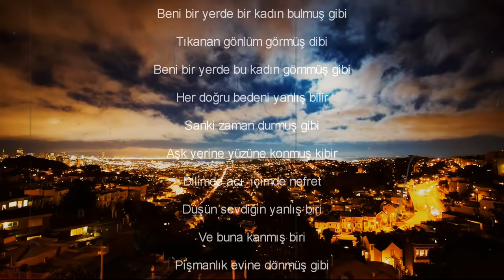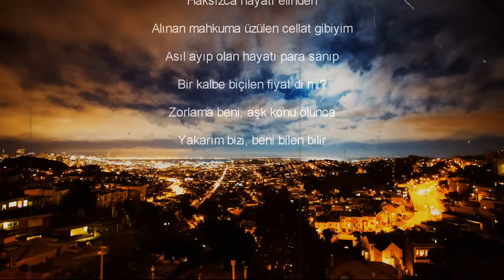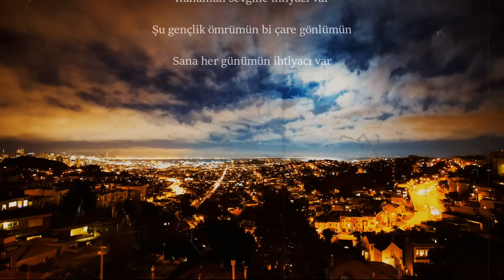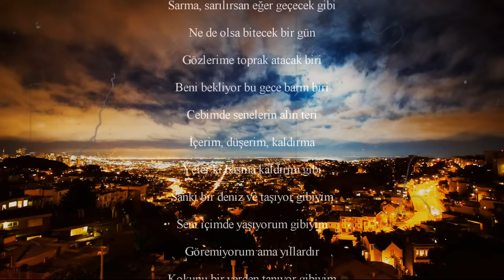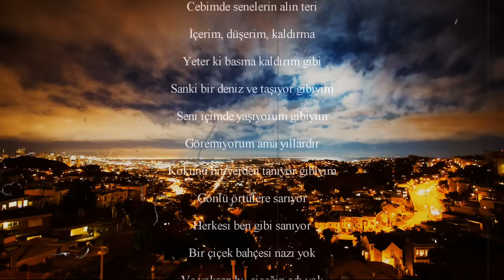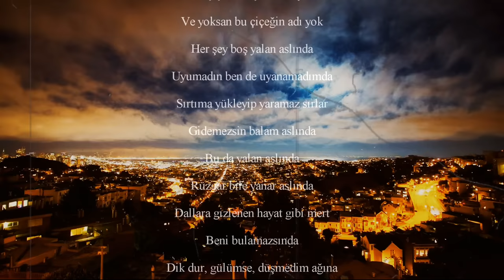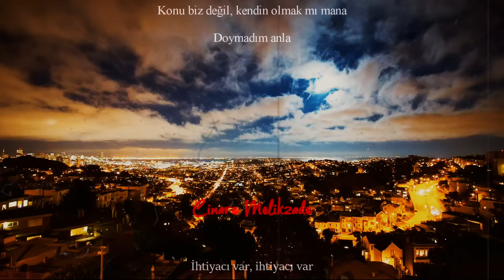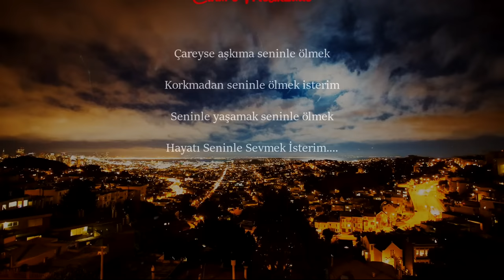Taladro ft Cinare Melikzade - İhtiyacı Var V2 ♫ (Arabesk Beat)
Arabesk Design kanalıma Hoş Geldiniz!
Müziğin kalbinden, en derin hislerinize hitap eden özel mix ve remix çalışmalarıyla karşınızdayım! Arabesk, rap ve modern melodilerin büyüleyici bir uyumla birleştiği benzersiz parçalarla, duygularınızı yeniden keşfetmeye hazır olun. Bu kanalda sadece müzik dinlemeyeceksiniz, aynı zamanda sizi farklı dünyalara taşıyan seslerin bir yolculuğuna çıkacaksınız.

''Taladro'', ''Blok3'', ''Rope'', ''Heijan'', ''Uzi'' gibi rap müziğin güçlü isimlerinin mix'lerini yaparken, her bir ritmi incelikle işliyorum. Her remix, sanatçının ruhunu yansıtırken kendi tarzımı da ortaya koyuyor. Farklı müzik kültürlerini bir araya getirip dinleyicilerime duygu dolu ve unutulmaz bir müzik deneyimi sunmak için buradayım! 🎶

Her yeni video, sadece bir şarkı değil, hislerin bir ifadesi. Arabesk ve rap dünyasında bir köprü kurarak sizi en güncel ve çarpıcı mix'lerle buluşturuyorum.
Eğer ruhunuza dokunan müzikleri keşfetmek istiyorsanız doğru yerdesiniz.

Beğendiyseniz, yorum yaparak düşüncelerinizi paylaşın. Her geri bildirim, daha fazla ilham ve yeni projeler için bana ışık tutuyor. Ayrıca, desteklerinizi sosyal medyada paylaşarak ve arkadaşlarınıza önererek gösterebilirsiniz.

©️ ! Bu videoda alt yapı,beat,aranje haricinde hiçbir hakka sahip değilim tüm hak sanatçıların kendi şirketlerine aittir telif hakkıyla alakalı bir şirketin yada sanatçının yada herhangi bir bireyin bu parça ile ilgili sorunu varsa lütfen benimle önce iletişime geçmesi önemle rica olunur
benimle posta yoluyla iletişime geçmek için zaman ayırın, 48 saat içinde yanıt vereceğim ...

Söz Rap : Taladro
PR Manager : MAMEDBP GROUP
Aranje: Murat Inanc
Mix & Mastering: Arabesk Design

🔗 Beni sosyal medyada da takip edin:

A R A B E S K    D E S I G N   S O C İ A L   M E D İ A

Her platformda size özel içeriklerle karşınızdayım!

Bu kanal müziği sadece dinlemek değil, hissetmek isteyenler için. İyi müzik ruhunuzu besler, unutmayın! 🙏

꧁༺ Arabesque Music ༻꧂